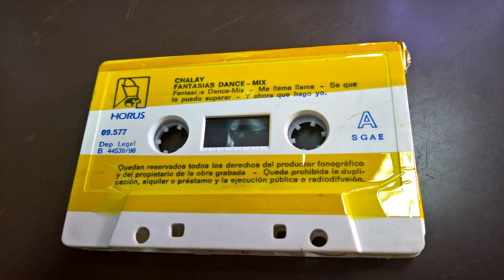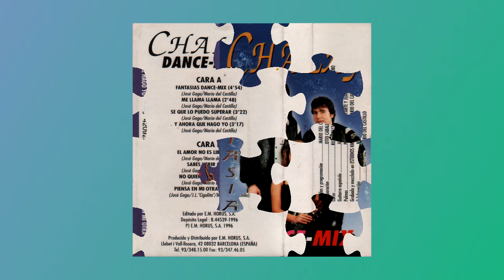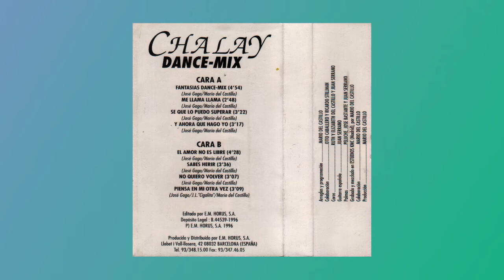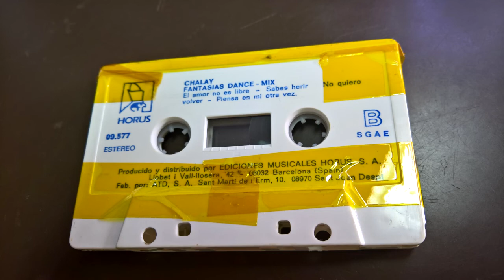Chalay, Fantasías Dance Mix, 1996, Cassette completo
CARA A:
Fantasías Dance-mix
Me llama llama
se que lo puedo superar
y ahora que hago yo

CARA B:
el amor no es libre
sabes herir
no quiero volver
piensa en mi otra vez